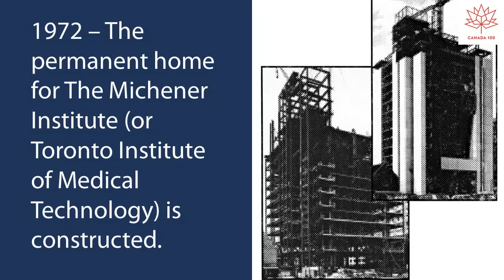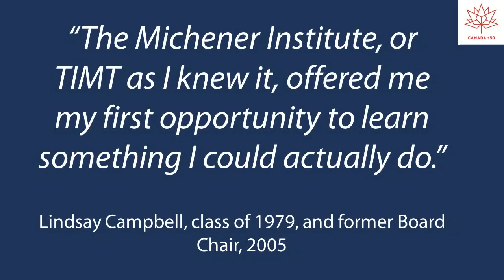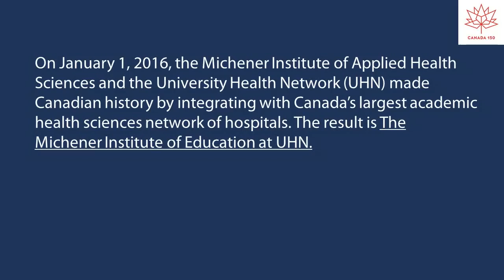The Michener Institute - Canada 150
As Canada celebrates the 150th anniversary of Confederation, people across the country are coming together to celebrate Canada's history, diversity and heritage. To mark the occasion, we combed through the Michener archives to explore our own history in education and health care. From humble beginnings as the Toronto Institute of Medical Technology, to the present Michener Institute, discover the legacy of our founder, Dr. Diana Schatz, and the history of The Michener Institute of Education at UHN.